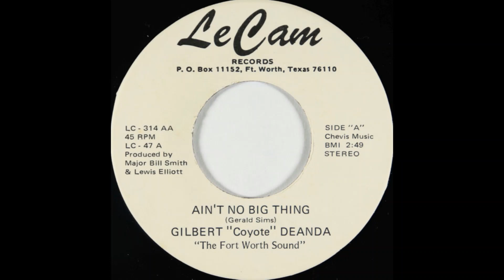Gilbert Coyote Deanda Ain't No Big Thing